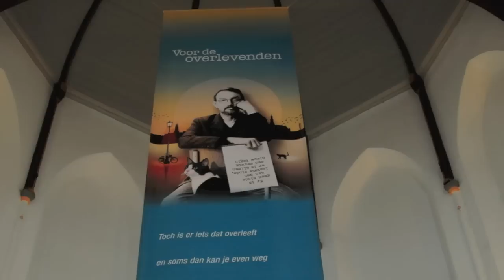2013 Lennaert Nijgh Festival - Tour des Troubadours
Lennaert Nijgh Festival met Tour des Troubadours groot succes
HAARLEM - Lennaert Nijgh was een groot tekstdichter, liedjesschrijver, poëet en stadschroniqueur. Nog steeds zijn zijn liedjes springlevend en is hij een inspiratiebron voor vele liedjesschrijvers, songwriters, troubadours en tekstdichters. In november 2012 is het 10 jaar geleden dat hij overleed. In januari 2013 zou Lennaert 68 jaar geworden zijn.

Omdat Lennaert zo van folkmuziek hield, en omdat er nog steeds veel muzikanten uit allerlei windstreken geïnspireerd zijn door de teksten van Lennaert, kon een grootscheepse Tour des Troubadours niet ontbreken. Op zondag 27 januari ging het publiek onder leiding van een gids naar drie van de zestien locaties en maakten daar miniconcerten mee van drie keer een half uur. Op elke locatie stonden twee troubadours klaar dus in één rondje kreeg het publiek zes troubadours te horen.

De locaties waren op en rond het Spaarne zoals de Waag, monumentale schepen, Bakenesserkerk en in verschillende huiskamers.

Een expositie 'Voor de overlevenden' in het Noord-Hollands Archief belicht verschillende perioden uit het leven van deze wereldberoemde Haarlemmer. Een cijferlijst uit zijn tijd op het Kennemer Lyceum, zijn bijdragen als Commerius de schoolkater, tekeningen, unieke foto's, zijn eerste typemachine, het brommertje en de unieke uilen collectie zijn eenmalig samen gebracht in deze tentoonstelling.